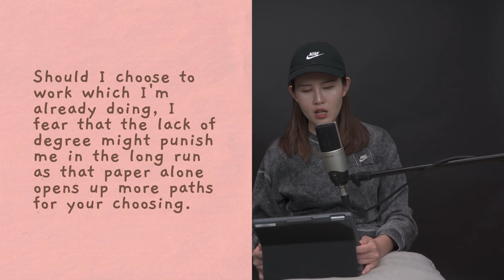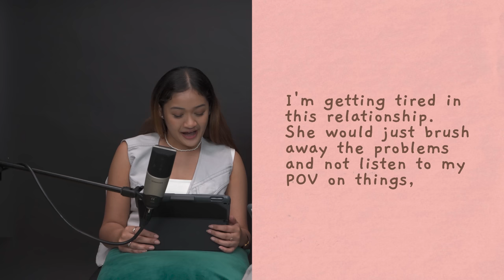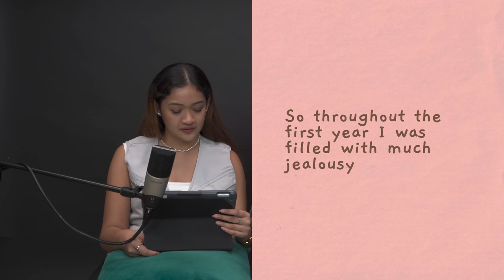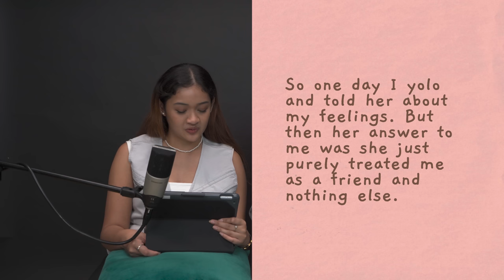My Spoilt Girlfriend Expects Too Much From Me (Relationship Expectations) | ZULA Answers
In this episode of ZULA Answers, we will be talking about certain worries that people have when it comes to relationships. The stories shared talks about struggling with trying to maintain a relationship, to facing personal stigmas against making the first move. What would you do when faced with these dilemmas? Watch to find out more.

Thank you Hello Love for making this video possible.

Here are the timestamps of the topics covered during the episode:
0:00 -  Introduction
2:11 - Story 1: Choosing between University, Work and Relationship
5:49 - Story 2: My girlfriend expects too much from me
11:39 - Story 3: How can I find "the one"
17:56 - Story 4: Lost opportunity
21:34 - Advice and Conclusion

Edited By:
Umairah